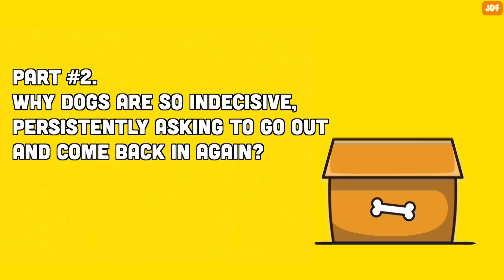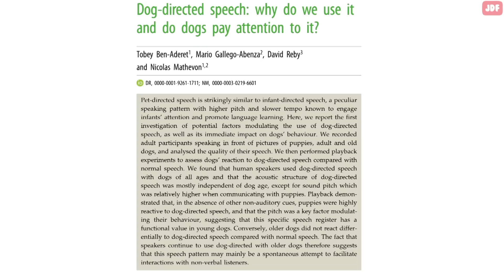Why Dogs Tilt Their Heads When You Talk to Them (and 6 Other Dog Behaviors Explained)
In this video, we will delve into canine science and tell you why dogs tilt their head, why they cry, and why they are so indecisive, persistently asking to go out and come back in again.

Why dogs tilt their heads when you talk to them
One of the more endearing things dogs do is to tilt their heads when they listen to you. We humans think it's cute—but why do dogs do it?

Scientists have finally discovered why our best friends tilt their heads when we talk to them.

A new study published in the journal Animal Cognition found that dogs tilt their head when they process something meaningful, or when they expect to be told something important.

The adorable gesture is a signal that the dog is intently listening. Head-tilts are related to increased attention. Your dog is trying to concentrate and pay more attention to messages from its human companions.

As part of the study, the researchers observed 40 dogs during object-label knowledge tests and analyzed head-tilts while listening to humans. The scientists found that there was a strong correlation between head-tilting and following complex verbal commands. The results of this study indicate head tilting is associated with processing information and an attempt to better understand humans.

Interestingly enough, the scientists found that dog breeds that are better at learning the names of objects — such as border collies or German Shepherds — would tilt their heads more. The so-called “gifted learners” tilted their heads 41 percent more frequently during the experiments compare to other dogs.

The animals even had a favored side when titling their head, just like humans favor their left or right hand.

Dogs also have a favorite paw and even a favorite nostril. For example, most dogs are right-handed when it comes to reaching for food, walking down stairs, or retrieving toys. Tilting the head is yet another asymmetrical movement in dogs.

So, when your dog looks at you attentively while tilting their heads, they are probably trying to absorb every word.

Why dogs are so indecisive, persistently asking to go out and come back in again?
If you have a yard, you may have wondered why your dog wants to go out, and then a minute later is standing in front of the door and suddenly wants to come back in.
Dogs are curious and want to know what is happening in their territory at all times.  In the wild, there are simply no doors that constantly block their way.

Your dog may want to go out for a change of pace, to go to the bathroom, or check whether everything is still in order and no intruders are hanging around in their area.
Dogs want to come in because they miss you, they are not comfortable with the weather, or they want to check what you are doing.
Dogs can be indecisive animals as well.
Remember, if you are not spending quality time with your dog, exercising, training and petting them, they may simply be asking to go in and out to entertain themselves and have something to do.

Why dogs cry
Whining is one of many forms of canine vocal communication.
The most common reason your dog may be whining is that they need or want something from you, like some food or going out for a walk. Maybe their favorite toy is stuck underneath the couch, or they want you to open a door for them. This is similar to how puppies interact with their mothers, by “asking” for something with a plaintive whimper or whine. So it’s no wonder adult dogs recruit this same vocal impulse when communicating with humans.
Sometimes dogs whine just because they are bored and no one is paying attention to them. Your dog wants someone to play with or something to occupy them.
Whining can also be your dog’s way of saying that they are anxious or scared.
Separation anxiety is another serious condition that can lead to crying. Dogs with separation anxiety who are left alone will sometimes spend their entire days barking and or whining.
Finally, whining could be an indication that your dog is in pain or some kind of physical distress.

How to Talk to Your Dog
If you’re talking to a dog, increase the pitch of your voice and use dog-related words.
A new study has shown that when we use a higher pitch when talking to our dogs, it really does help the animals to pay attention more. The research, published in the journal Proceedings of the Royal Society, showed that talking to dogs using dog-directed speech makes them react and attend more to their human companion than regular speech.
What is more is that talking this way creates a stronger bond between you and your pet.
On a similar note, studies using MRI scanner have shown that dogs understand a little bit more about human speech than we think.
They understand vocabulary regardless of intonation. So dogs will not only listen to the tone of your voice - but your choice of words as well. So if you say a mean thing to a dog in a friendly tone, the dog knows.